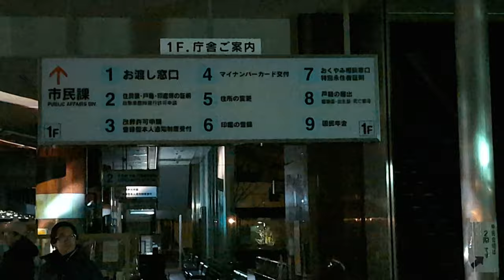深夜の前橋市役所、広がる異空間（2024年3月3日撮影）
深夜の前橋市役所ロビーで、プロジェクションマッピングが行われました。2日午後11時55分～3日午前5時の限定展示に100人が訪れました。